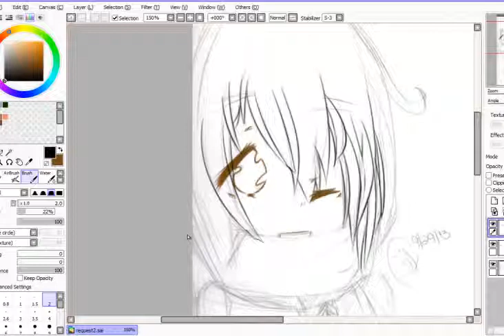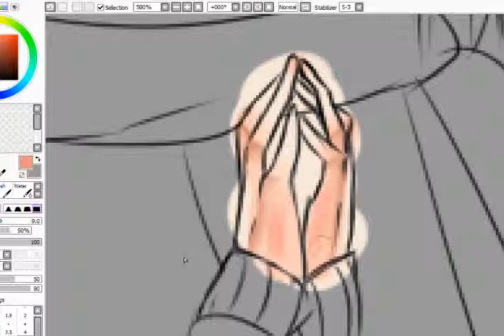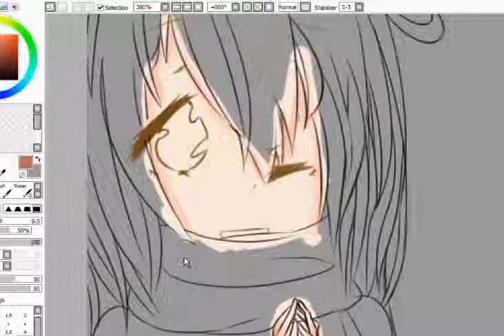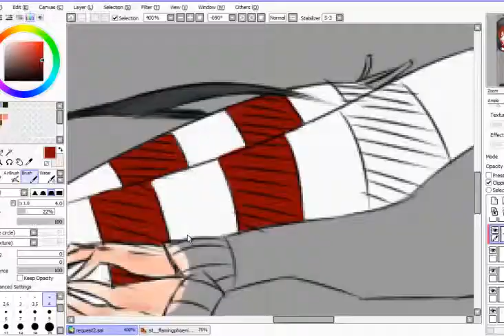FlamingPhoenixFox Request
LalAlLA =-=
Song:Mc Mong sick enough to die